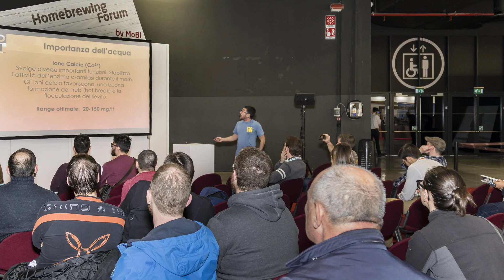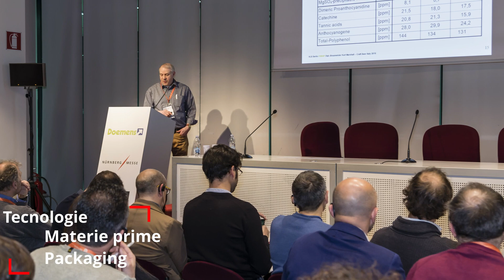Panoramica di CRAFT BEER ITALY: L'evento per i birrifici artigianali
Conferenza e mostra per tecnologie, materie prime e marketing